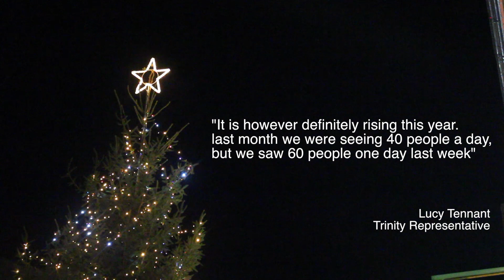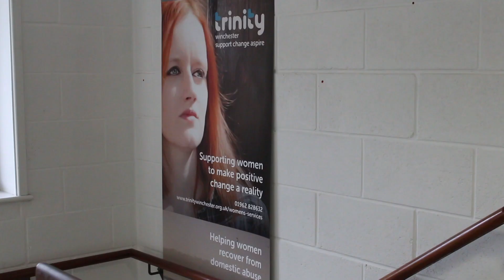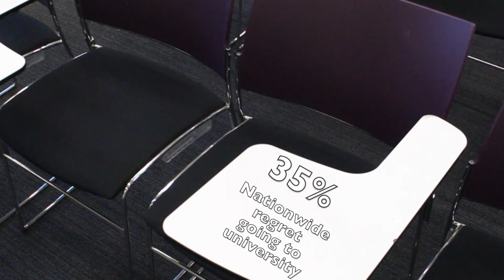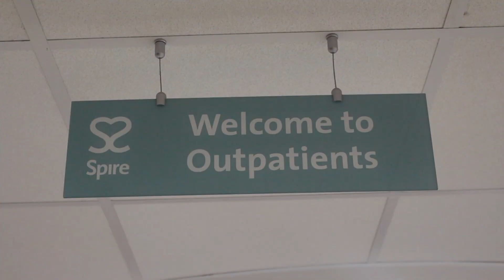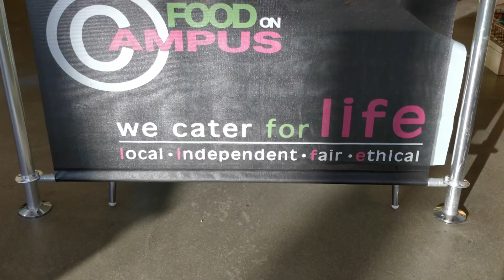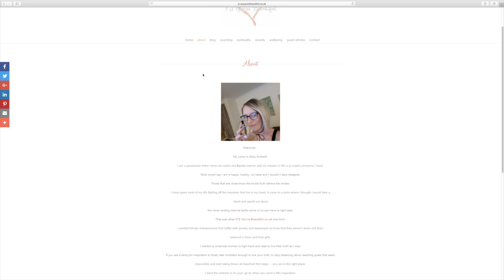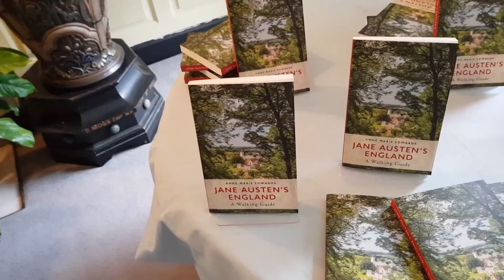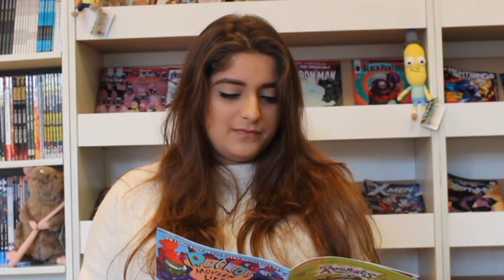WINOL 201 28.11.2017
PRESENTED BY JESSICA STALEY